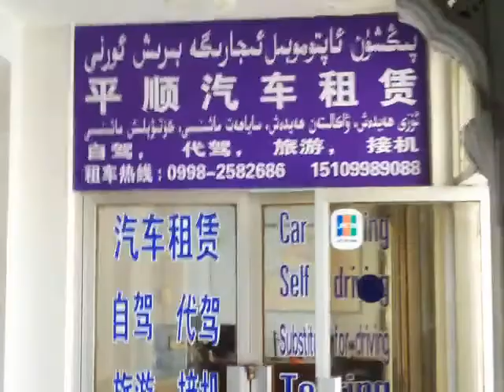Kashgar Hotel Lobby